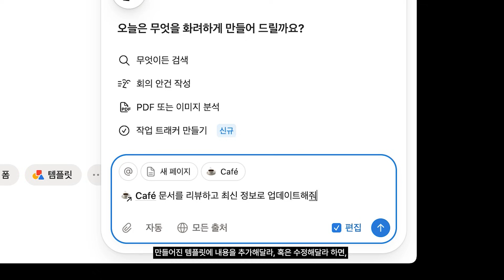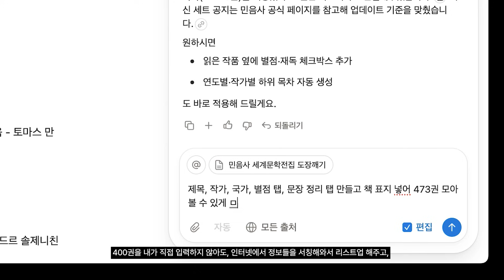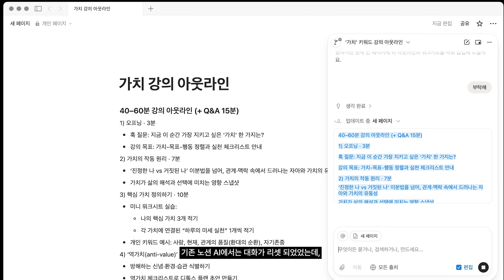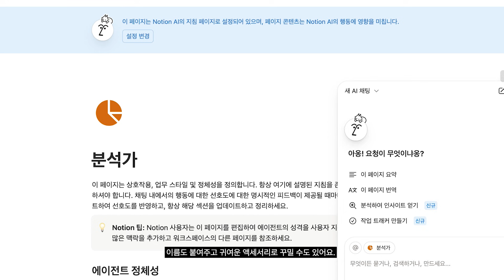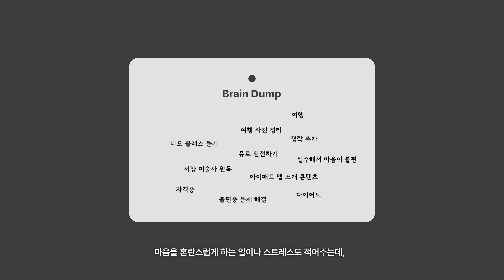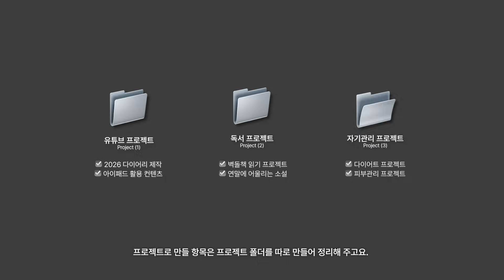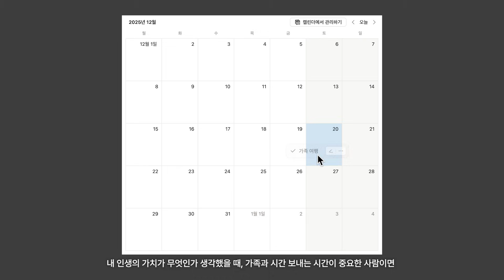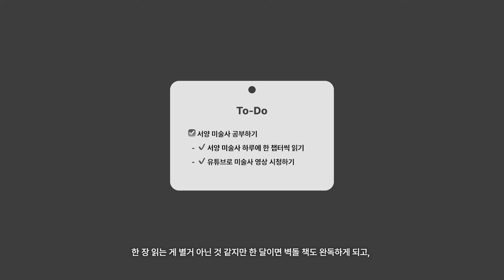🔥 인생이 바뀌는 할 일, 시간 관리 시스템 만드는 방법｜잡생각 정리부터 실행까지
↑ 노션 에이전트가 당신의 일을 대신 맡아드립니다! 링크에서 무료로 체험 해보세요.

00:00:00 인생이 바뀌는 시간 관리 기법?
00:00:52 GTD기법이란?
00:01:32 노션 에이전트 소개
00:04:55 🖊️ 수집 단계 : 브레인덤프
00:05:36 ☑️ 명확화 : 인박스에 태스크 목록 만들기
00:06:07 📁 정리 : 폴더별 정리
00:07:34 🔎 검토 : 일간, 주간, 월간 검토
00:08:10 ▶️ 실행 : 지금 바로 실행하세요!

Music 🎧 Mewpot
Instagram ✴︎ @hinalog_ & @museettn